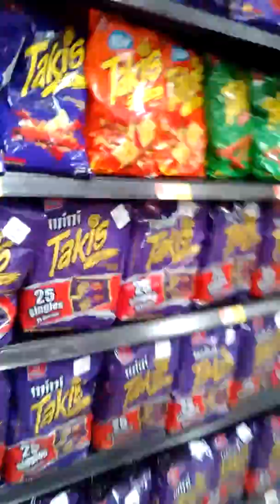Update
Join my awesome AO team (supermariologan)